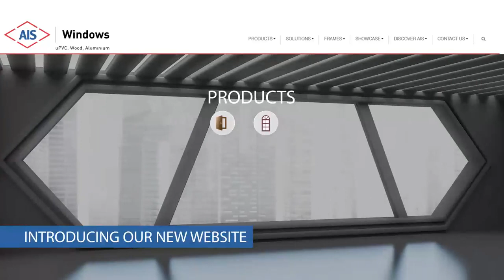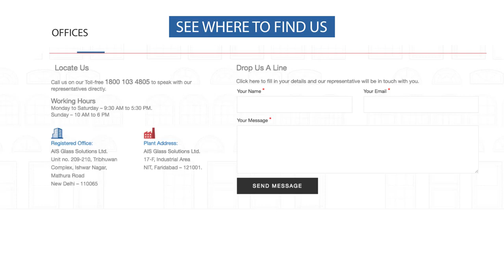AIS Windows new website launch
We're taking inspiration from the changes you make in your home, and made a change to ours!